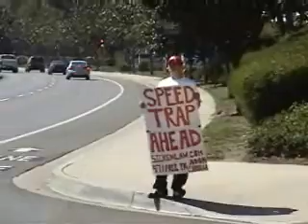Sicken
speed trap cops harass and annoy instead of protect and serve.